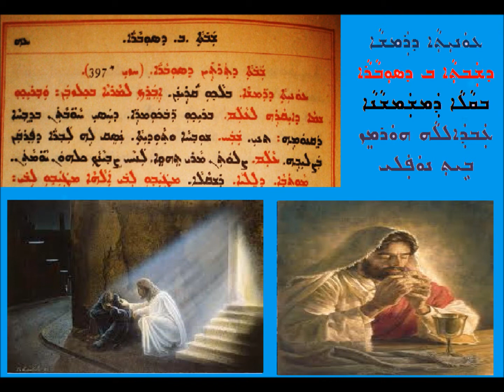Aonetha D Ramsha D Shabtha 2 Sobara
ܥܘܢܝܬܐ ܕܪܡܫܐ ܕܫܒܬܐ ܒ ܕܣܘܒܪܬ
ܒܩܠܐ ܕܡܫܡܫܢܐ